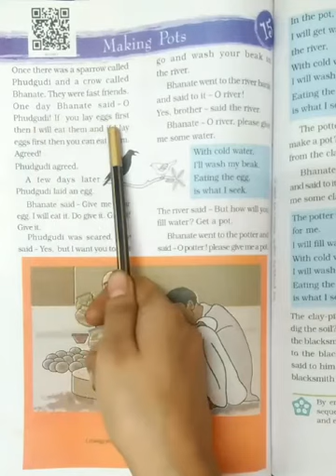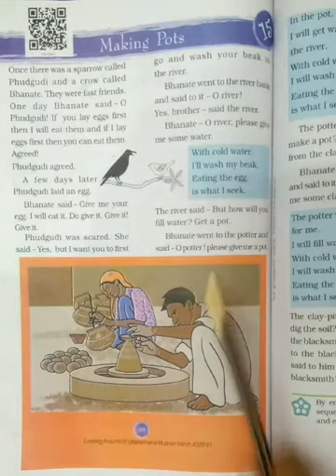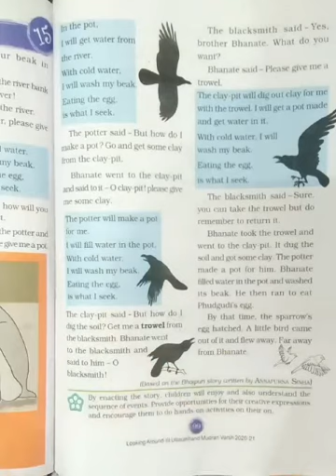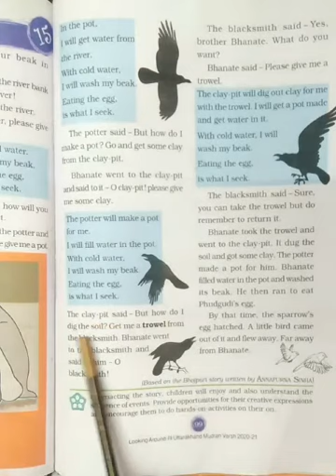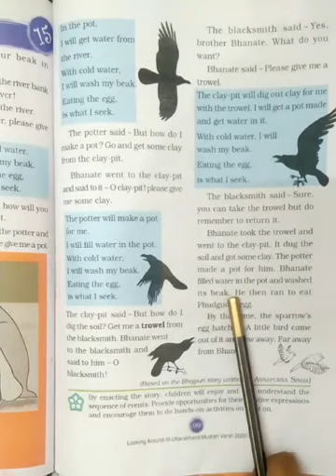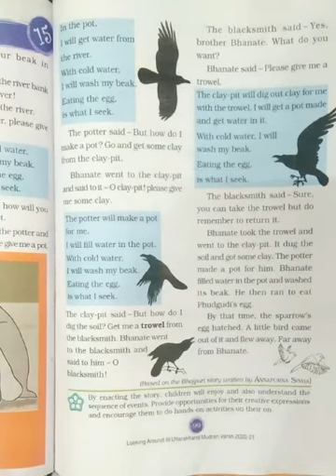Making Pots (Class III, EVS, Ch-15) | KIDZ MILLENNIUM SCHOOL, ROORKEE